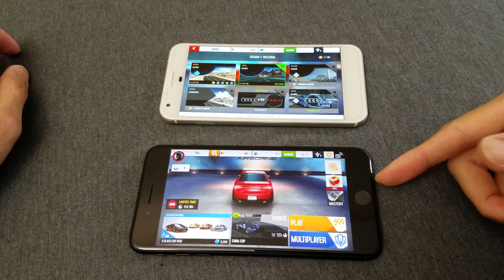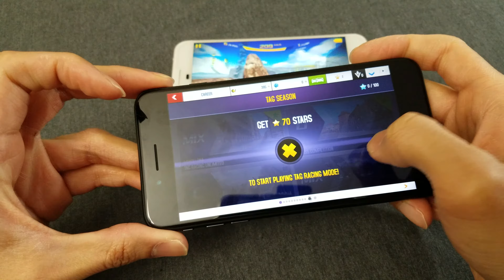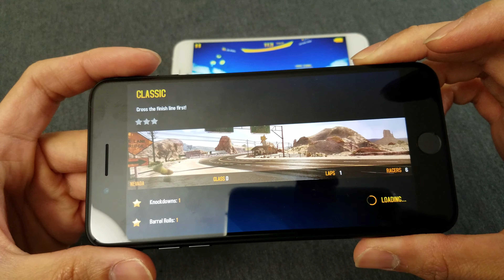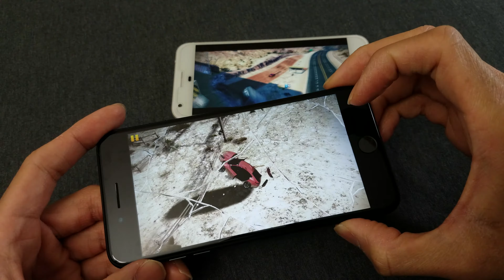Google Pixel XL vs iPhone 7 Plus Gaming Comparison (4K)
This is the Pixel XL and the iPhone 7 Plus comparison of their gameplay performance!  Here I play Asphalt 8 as the test game.  Snapdragon 821 vs A10.